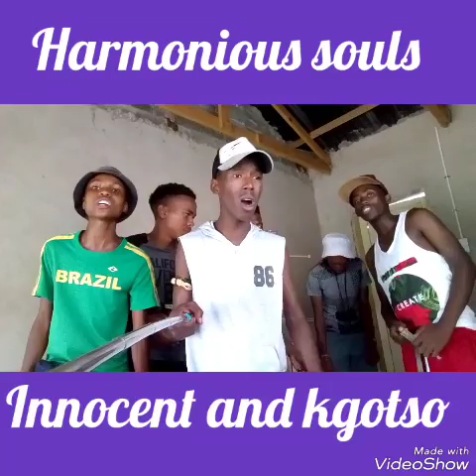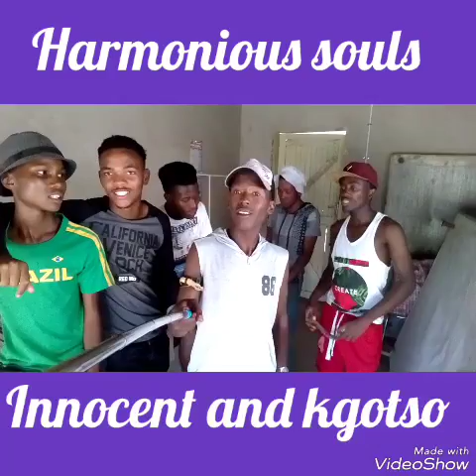Suzan by Harmonious souls, innocent, kgotso and lerato